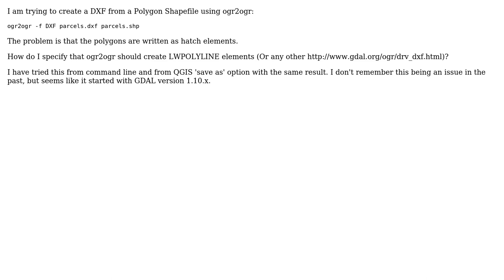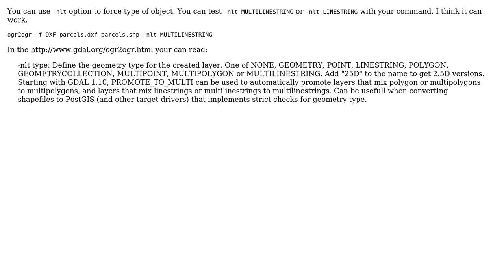GIS: Specifying element type for DXF creation using ogr2ogr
With thanks & praise to God, and with thanks to the many people who have made this project possible! | Content (except music & images) licensed under CC BY-SA | Music | Images & others | With thanks to user Scro user PolyGeo user GeoStoneMarten and the Stack Exchange Network Trademarks are property of their respective owners. You are responsible for your own actions.